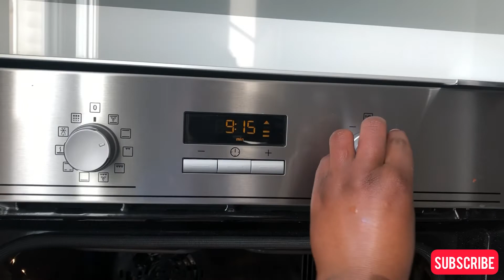IFI IRYOSHYE YOROSHYE GUTEKA/ Best fish ever